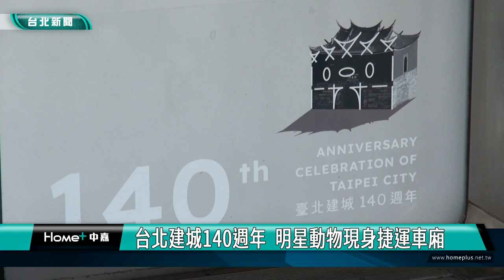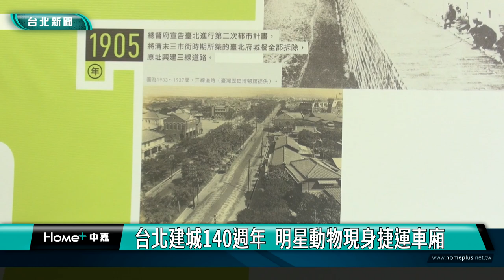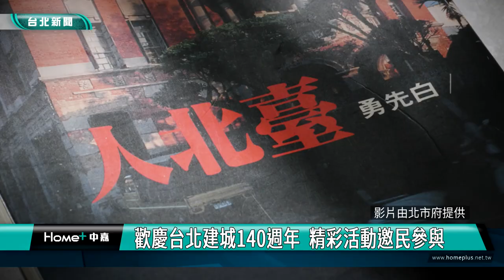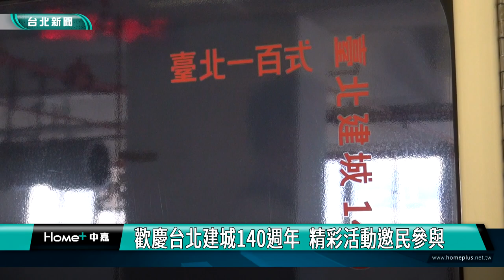台北建城140週年 明星動物現身捷運車廂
為慶祝台北建城140周年、北市動物園建園110周年以及台北捷運30周年，北捷在文湖線推出限定車廂，以穿山甲、石虎及台灣黑熊為元素，結合建城140年主視覺，另外市府也以「台北一百式」為活動主軸，與民間單位共同串聯，歡度台北建城140週年。

萬興國小口琴隊在可愛的樹蛙、石虎伴舞下，吹奏〈快樂天堂〉，今年是台北建城140周年，同時也是台北市立動物園110年園慶、以及台北捷運公司30週年，文化局與動物園及捷運公司攜手合作，在文湖線上打造可愛的「臺北百四 動物百式」捷運車廂，以穿山甲、石虎及台灣黑熊等明星動物為元素，結合建城140週年主視覺，讓民眾拍好拍滿。

台北市觀光傳播局還拍攝台北建城140週年紀錄片，以影像和照片呈現百年來台北的驚人蛻變，由清代的北門出發，走到市民期盼已久的臺北大巨蛋，並利用日語和中文報導聲音、早期流行音樂和動物園搬家主題曲等，讓音樂與視覺相互襯托主題。

另外捷運公司特別推出「台北建城140週年紀念悠遊卡禮盒」，並與民間單位共同串聯，歡度台北建城140週年。

歡度建城140週年，除了文化局以音樂、電影、時裝、古蹟、漫畫等5大主軸辦理系列活動，也集結北市府各局處精彩活動，歡迎民眾上北市文化局建城140週年專區，一同參與、見證難得的歷史時刻。